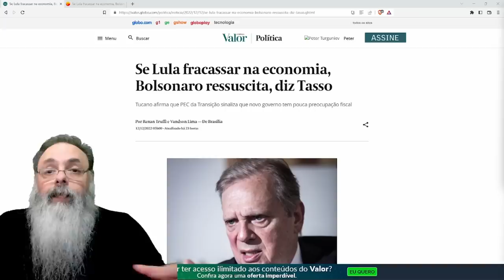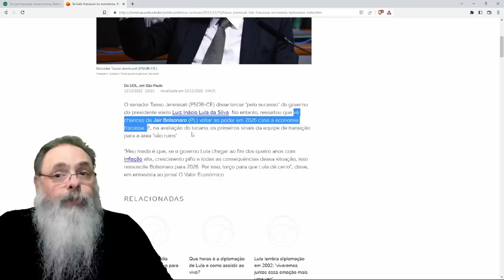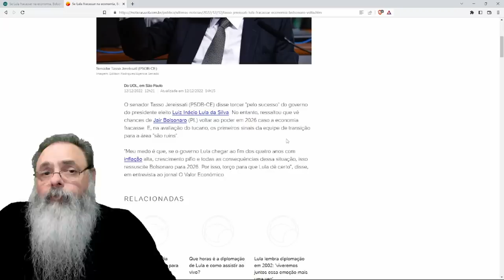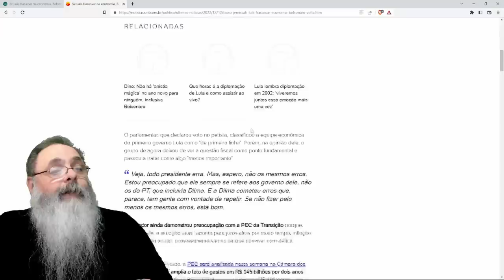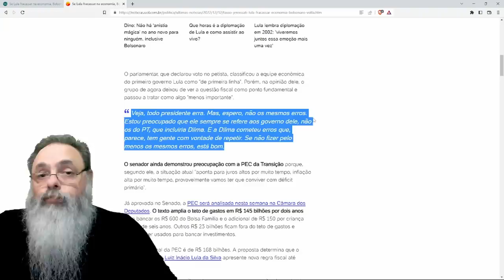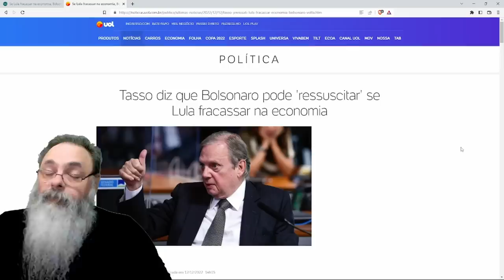JEREISSATI aponta que GOVERNO RUIM do PT irá RESSUSCITAR BOLSONARO, ENTENDA o que isso SIGNIFICA